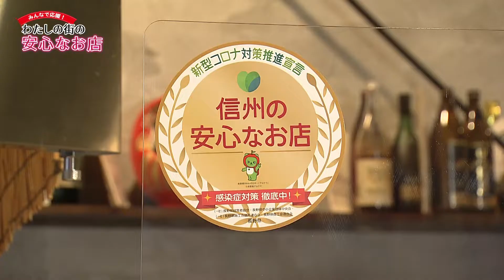入舟酒場 さかいや商店（伊那市）/ みんなで応援！わたしの街の安心なお店（2021年8月3日）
長野県は適切なコロナ対策をしている飲食店などを「信州の安心なお店」として認証しています。どんな感染対策が取られているのか、店のイチオシ情報とともに紹介します。

入舟酒場 さかいや商店
伊那市坂下3310-1
営業 17：30～23：30（変更の場合があります）
休み：火曜日

みんなで応援！わたしの街の安心なお店